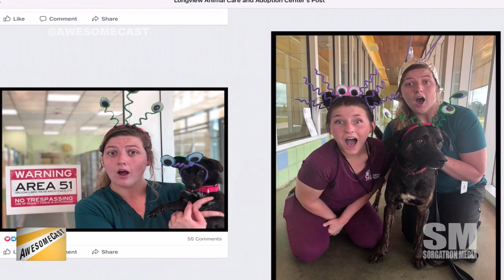Area 51 Pets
Dudders takes a look at a pet shelter that is using the Area 51 craze to get people to adopt.

From AwesomeCast 455